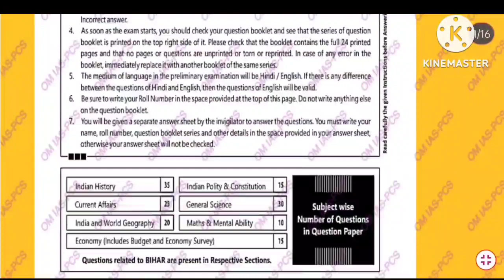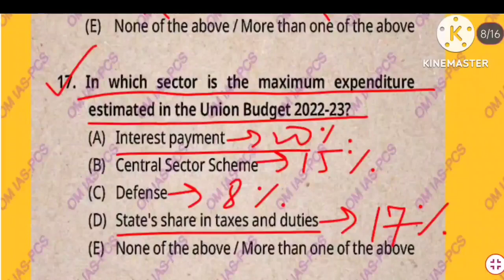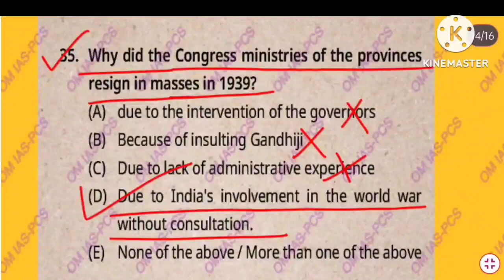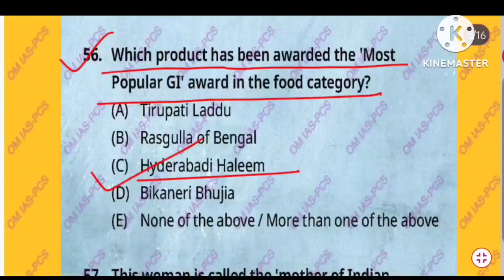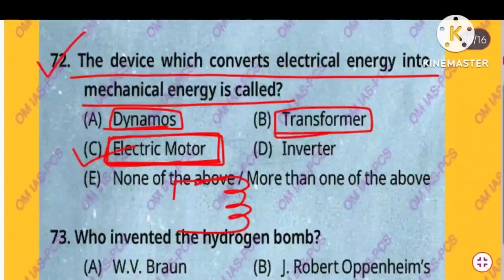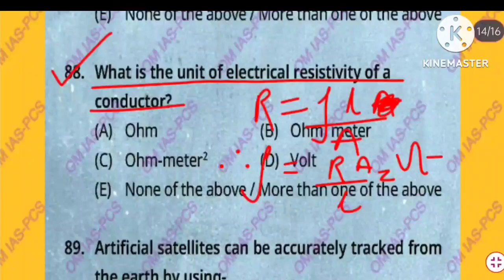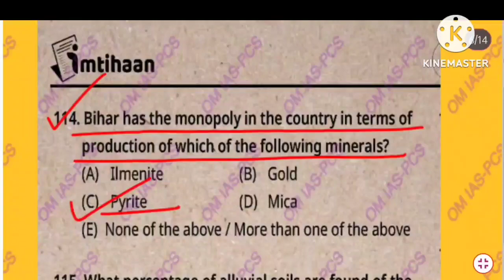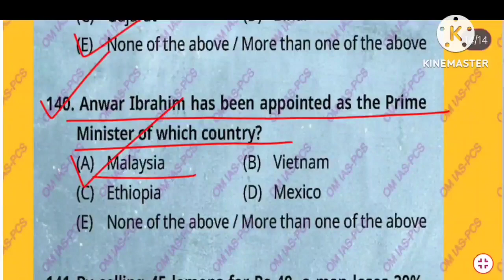68th BPSC PT 2023 Imtihaan English Medium Test Series|BPSC68th PT Imtihaan English Medium Test Paper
In this video I am going to discuss BPSC 68th PT English Medium Test Series  Questions.
BPSC 68th Re-Exam Test Series
68th BPSC Re-Exam 2022 Test Series
68th BPSC Re-Exam Test Papers